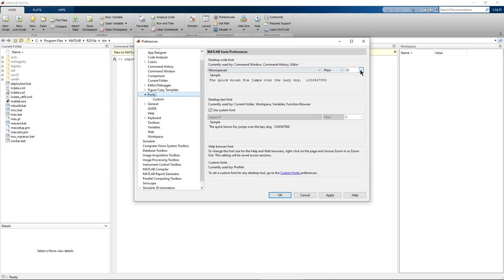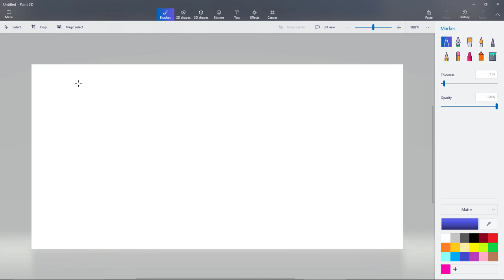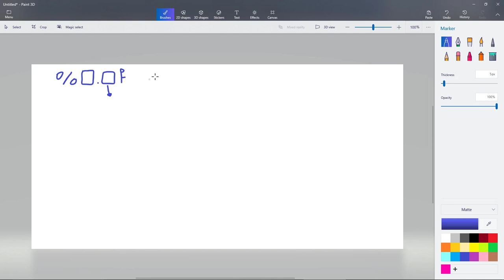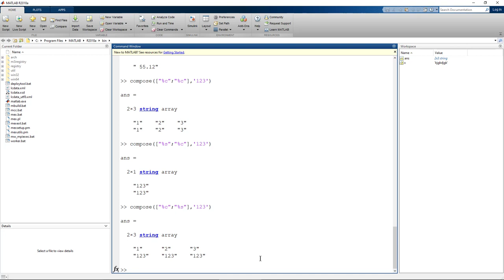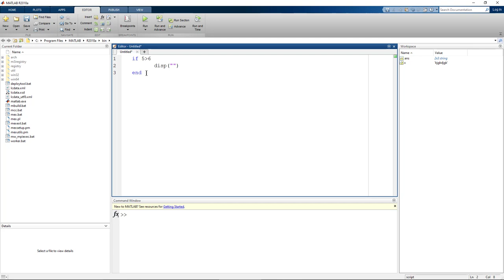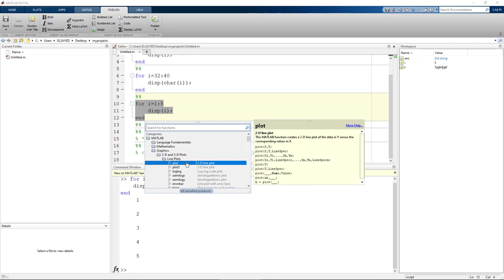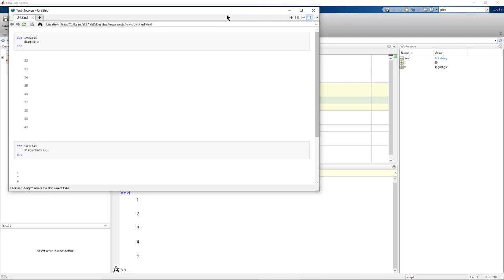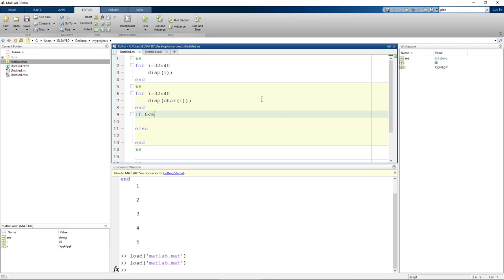Matlab 2018 || Lesson 7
---بدايتك فى عالم الماتلاب---
Very Important
*طرق الإدخال و الإخراج.
*بداية التعامل معا الScript.
*الفرق بين الLive Script و  الScript.
*الطريقة الصحيحة لأستخدام النصوص و تنسيقها.
*البحث من خلال الDocumentation.
*معلومات عامة خلال البرنامج.
*حفظ الWorkSpace.